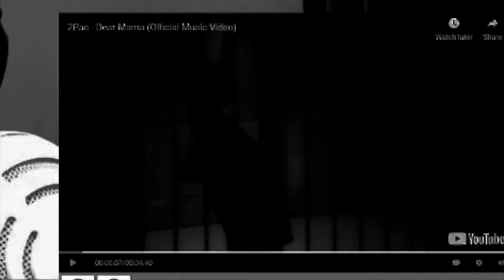Head To Head 2pac vs Black Though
2Pac Dear Mama vs Black Though Dear God 2.0

We breakdown each song

PS4 A187_ontheblock